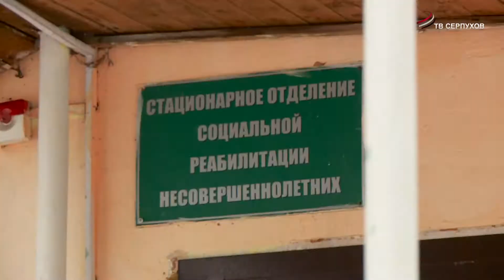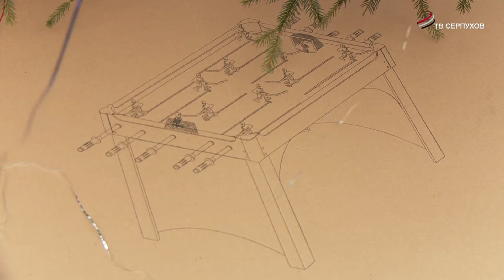Воспитанников социально-реабилитационных центров Серпухова поздравили с Новым годом